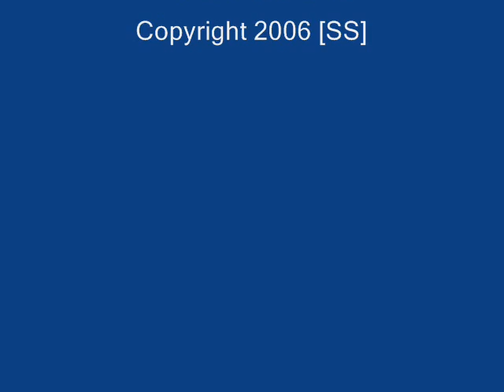Shetland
Shetlands are completely amazing. To show my love, here is a movie of Shetlands Spirit.